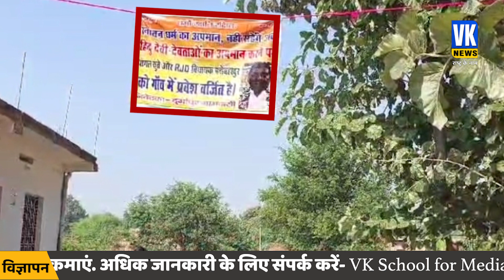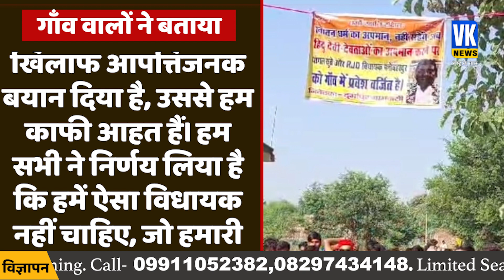बहुत महंगा पड़ा मां दुर्गा का अपमान करना, लट्ठ लेकर लालू के विधायक को खदेड़ा! RJD MLA Fateh Bahadur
बिहार के डिहरी से राजद विधायक फतेह बहादुर सिंह की मां दुर्गा पर की गई अमर्यादित टिप्पणी करने के मामले ने अब तूल पकड़ लिया है. बीजेपी नेता इस बयान के विरोध में पहले से ही मोर्चा खोले हुए हैं. वहीं अब विधायक के अपने विधानसभा के ग्रामीण भी इस बयान से नाराज होकर विधायक को अपने-अपने गांव में प्रवेश पर ही पाबंदी लगाने की घोषणा कर दी है. इसको लेकर बाकायदा गांव के बाहर पोस्टर लगा दिया गया है.
The case of RJD MLA from Dehri, Bihar Fateh Bahadur Singh making indecent remarks on mother Durga has now gained momentum. BJP leaders have already opened a front to protest against this statement. Now the villagers of the MLA's own assembly are also angry with this statement and have announced to ban the MLA from entering their respective villages. A poster regarding this has been put up outside the village.

बहुत महंगा पड़ा मां दुर्गा का अपमान करना, लट्ठ लेकर लालू के विधायक को खदेड़ा! RJD MLA Fateh Bahadur | Bihar Rjd Mla Fateh Bahadur Remarks On Goddess Durga Angry Villagers Posters Outside Village